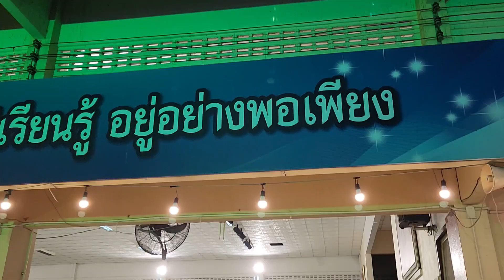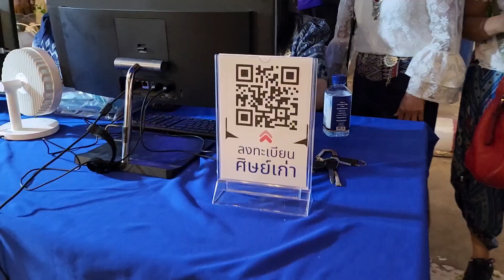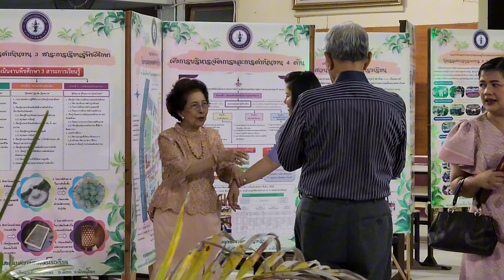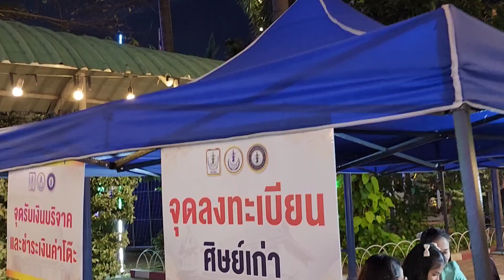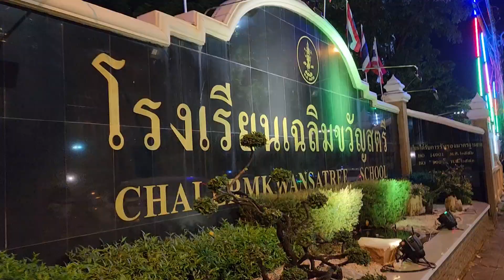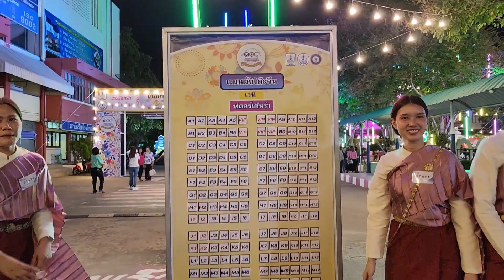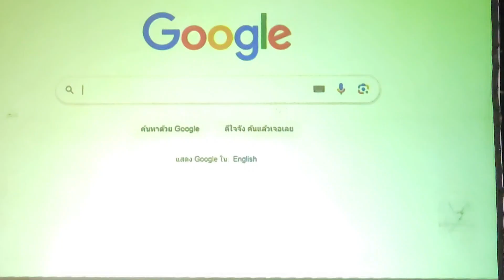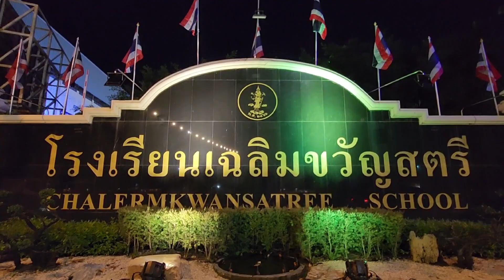ภาพบรรยากาศ : ก่อนเริ่มงาน